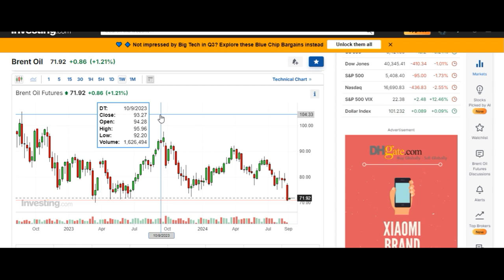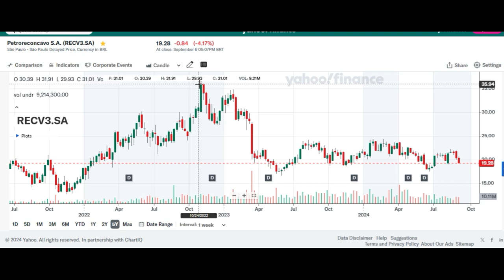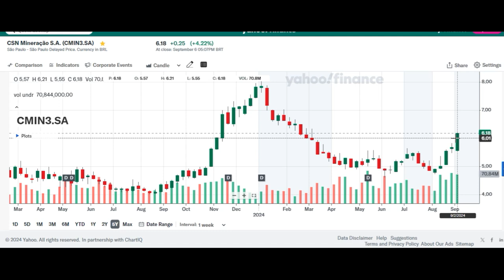Commodities: Petróleo Brent e Minério de Ferro Bolsa de Dalian - Abertura da Semana